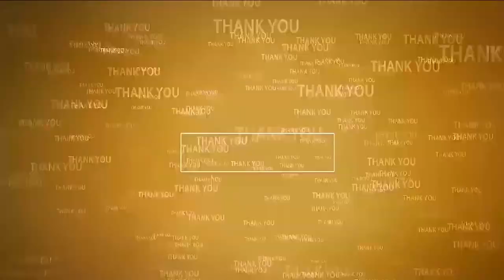కావలిలో బాబుతోనే నేను | Babu tho Nenu | Chandrababu Naidu Arrest | Kavali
- చంద్రబాబు అరెస్ట్ ను నిరసిస్తూ టీడీపీ శ్రేణుల రిలే నిరాహారదీక్షలు
- కావలి టీడీపీ కార్యాలయంలో మాలేపాటి సుబ్బానాయుడు ఆధ్వర్యంలో నిరసనలు
- ముఖ్యమంత్రి జగన్ మోహన్ రెడ్డి, పోలీసు శాఖపై  తమ్ముళ్ళ ధ్వజం